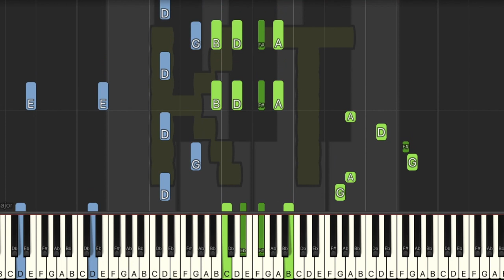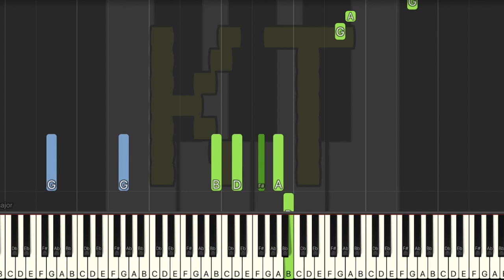Hot Milk by Snail's House - Insane Mode [Piano Tutorial] (Synthesia)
🎹  Let’s Connect! 🎹

Original song by Snail House. This tutorial is based on an arrangement by Sannys. Check them out on MuseScore!! :D